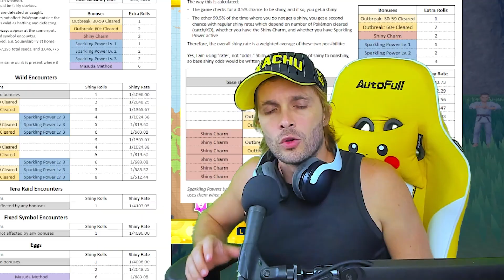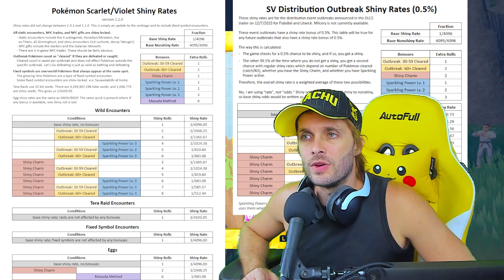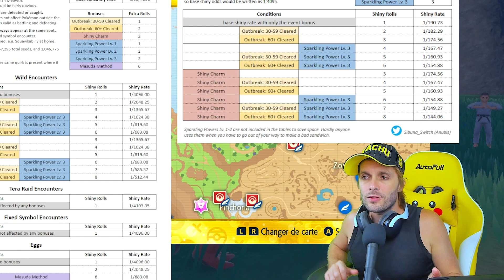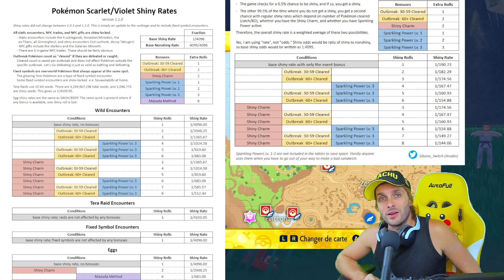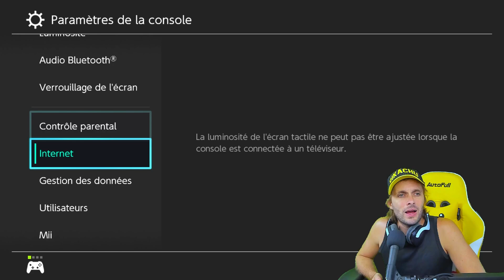1 SHINY en 5 MINUTES !! - LE BOOST le plus FOU sur POKÉMON VIOLET & ÉCARLATE !!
Merci à Anubis Sur Twitter pour les infos des taux !!!
Nouvelle vidéo tuto sur les tout nouveaux jeux Pokémon Violet & Pokémon Écarlate !!

Nouveau tuto sur les Apparitions Massives évènementielles Boostées !!
Un taux incroyable, jusqu'à 1/144 sur Flabébé, Funécire et bientôt Crémy !!
Des évènements qui annoncent l'arrivée du DLC #2 : Le Disque Indigo !!
RDV en Live le 14/12 !!

D'autres Tutos à venir ! Toutes les réponses à vos questions !!